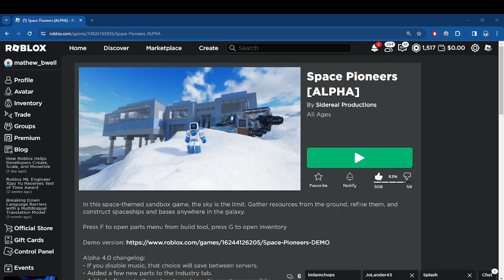Try to find the planet I am on in Space Pioneers